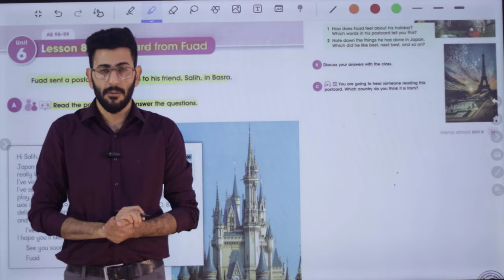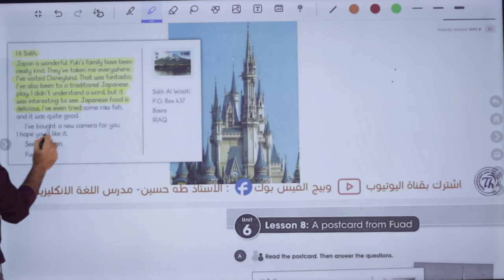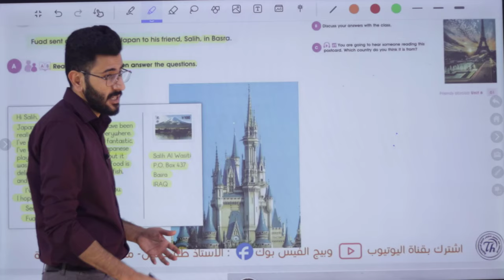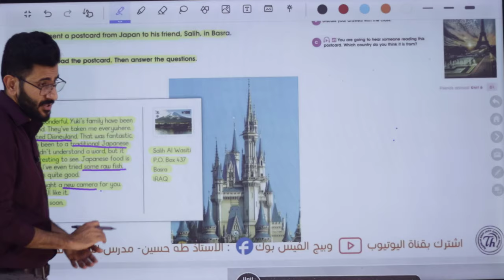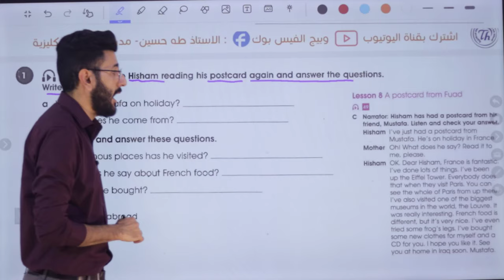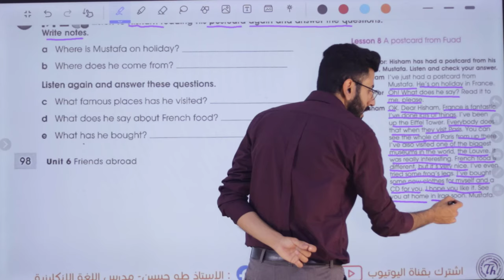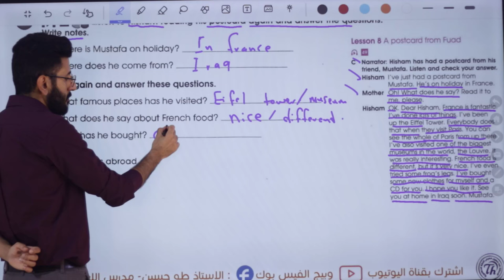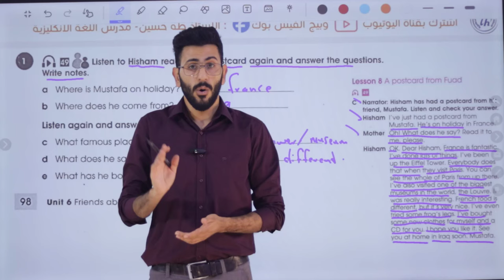انكليزي الاول متوسط/ اليونت السادس الدرس الثامن/ طابع من فؤاد/ الاستاذ طه حسين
شرح اليونت السادس/ الدرس الثامن/ الاول متوسط المنهج الجديد + حل كتاب النشاط+ نماذج امثلة وصيغ اسئلة للموضوع/ الاستاذ طه حسين. تابع سلسلة الشروحات هذه اول بأول وستضمن ال100 درجة في الامتحان التحريري ان شاء الله. تم توفير الملزمة عبر وكلاء الطابعي الموضحين في المنشور ادناه كذلك يتم نشر صور الملزمة عبر بيج الفيس بوك ادناه صفحتي على الفيس بوك كروبنا على الفيس بوك قناتنا على التليغرام